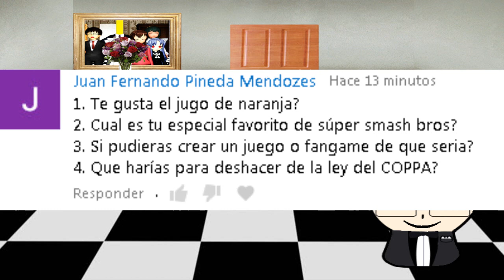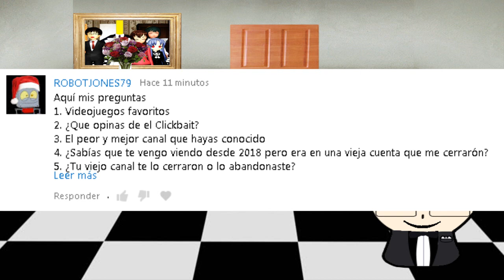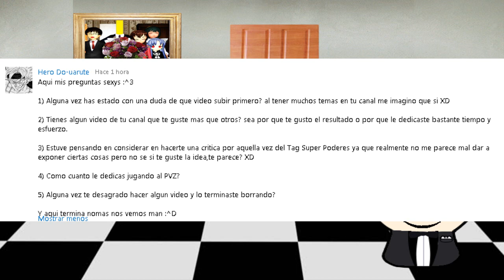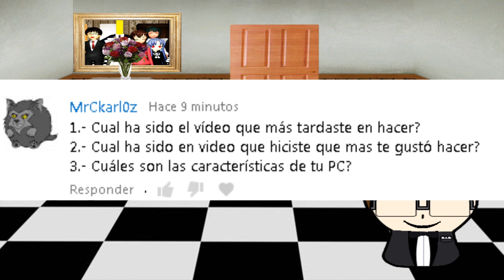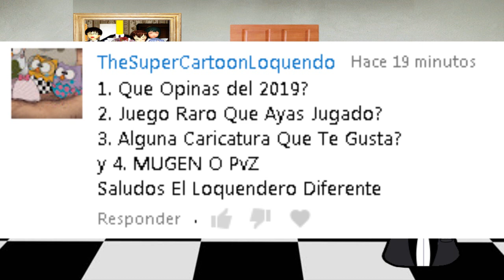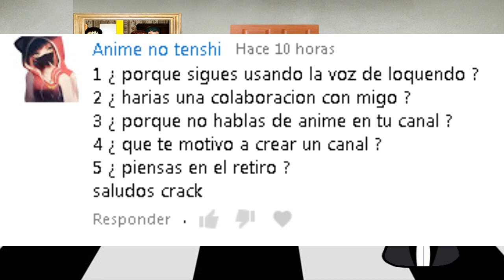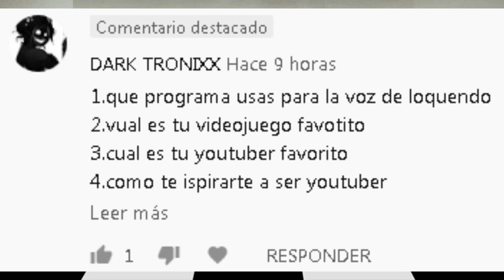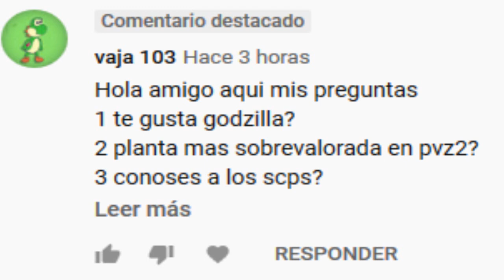Respondiendo dudas 2020, Loquendo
¿Preparad@ para saber mi respuesta ante esas dudas? Por suerte este vídeo sale hoy a la luz para no dejar a nadie con la incógnita. Dejando por supuesto estos misterios en resueltos, así que nada como siempre ponte cómod@ y disfruta. Si por lo que sea no supiste del vídeo que avisaba sobre esta sección pues se siente, a la próxima quizá te enteres.